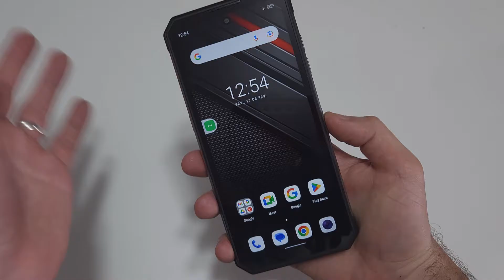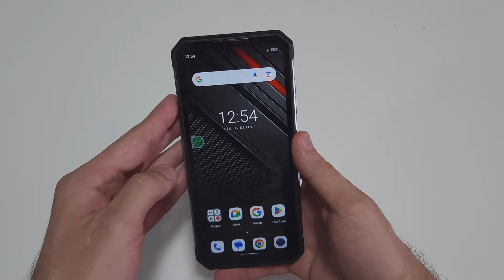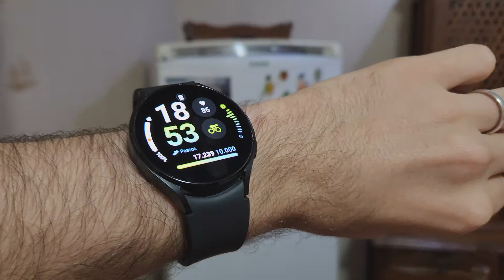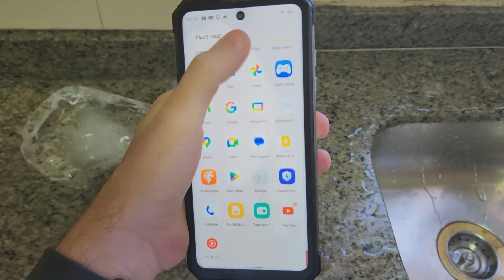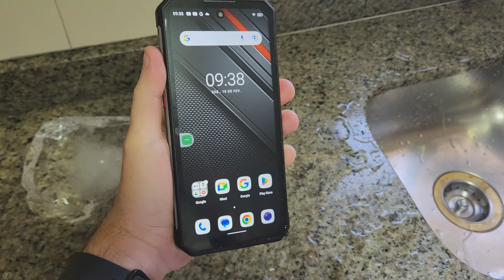INSANO! ESSE CELULAR FICOU MAIS DE 20 HORAS CONGELADO!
Compre o Oukitel Wp21

Oukitel Wp19 com bateria de 21000 mAh

Oukitel WP5 Pro

Hoje vamos congelar o Oukitel Wp21 que é um rugged phone super-resistente com configurações robustas em todos os sentidos e uma coisa que chama atenção é a certificação IP69k que é protegido contra jatos de água, vapor e alta pressão ou seja ele aguenta muita coisa